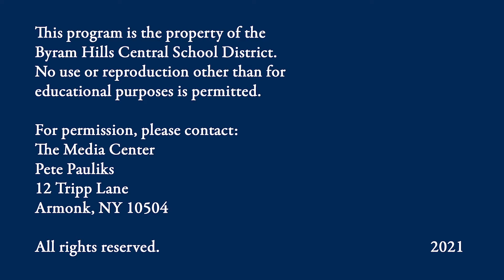A Look Inside AP Graphic Design